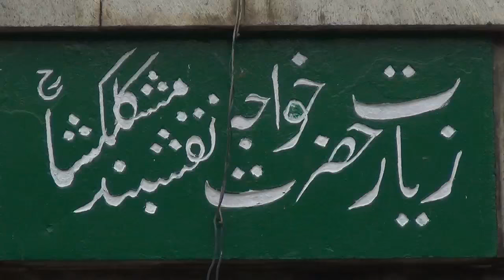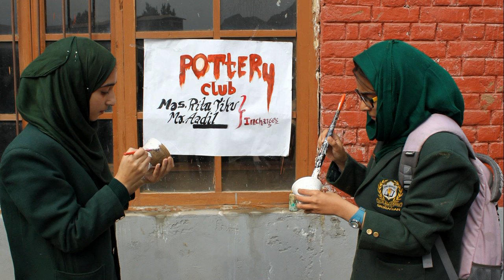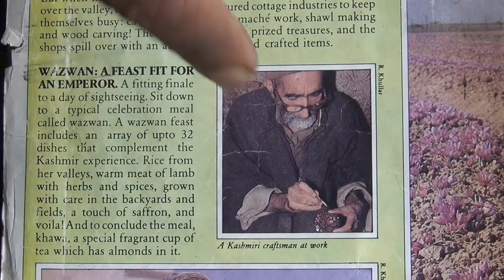Documentry Created by DPS Photo Section